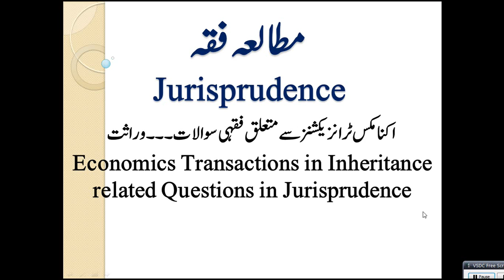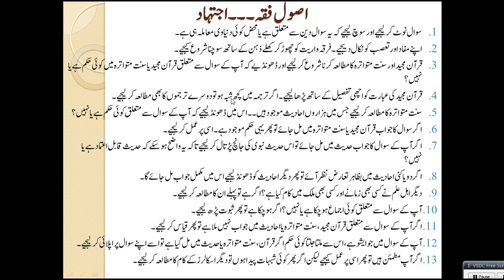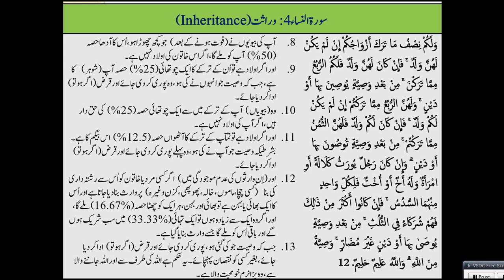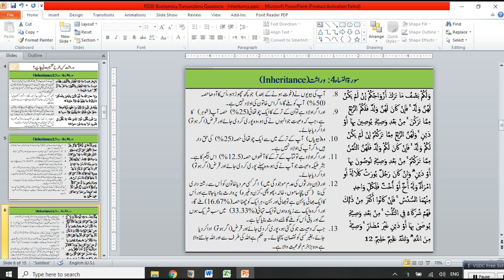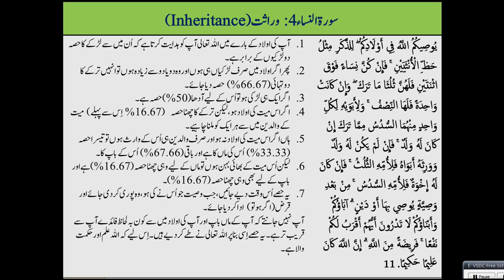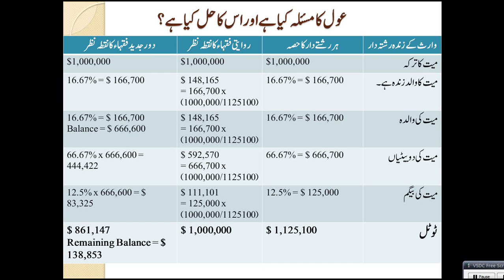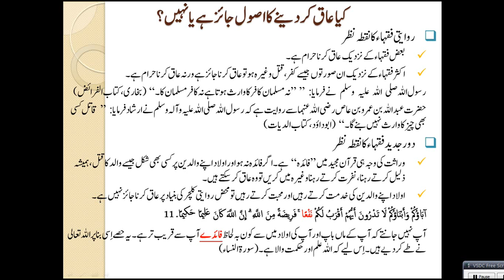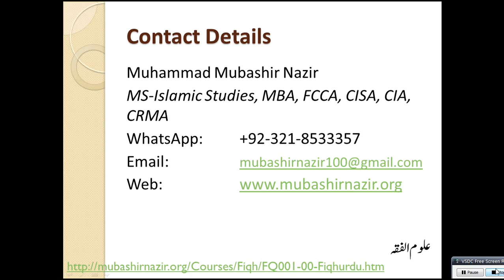Islamic Studies Program FQ50-Economics Transactions Questions - Inheritance